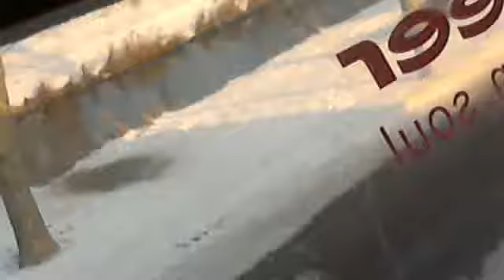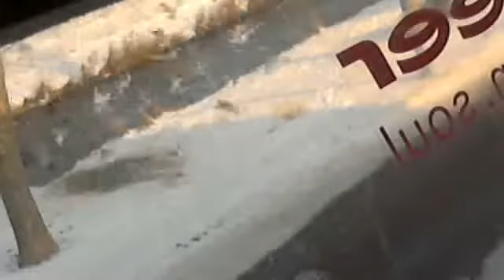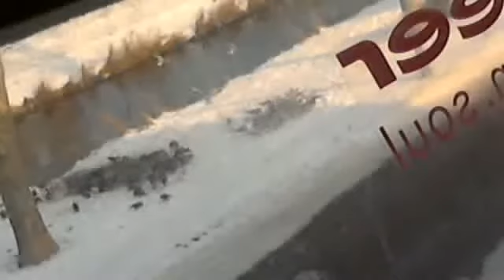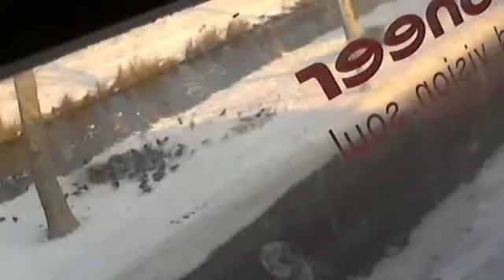bird watch while feeding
bird feeding in winter Middelburg front of Studio-B27 - Captured Live on Ustream